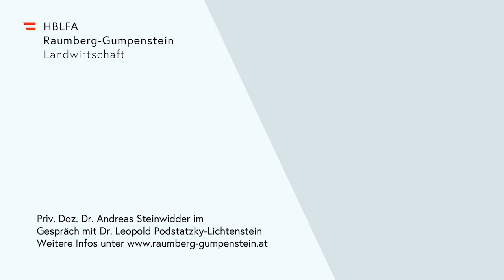Parasiten - was uns erwartet, L. Podstatzky-Lichtenstein - AGRAR SCIENCE - Wissen kompakt: Klima...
Verändert sich die Parasitenbelastung im Rahmen des Klimawandels?

Berichte der letzten Jahren weisen auf ein verstärktes Aufkommen von nicht heimischen Mücken und Insektenarten hin. Manche von ihnen können Erreger beherbergen und auch auf Tiere und Menschen übertragen. Auch heimische Insekten könnten durch das wärmere Klima eine Vektorkompetenz erwerben. Aber wärmer heißt nicht immer automatisch, dass es auch mehr Parasiten geben wird.

Von den Bedingungen zur Vermehrung der Parasiten, über die unterschiedlichen Entwicklungsstadien heimischer Parasiten bis hin zu den Überlebensmöglichkeiten dieser flexiblen Lebewesen spannt sich dieses Gespräch, um dann daraus Anpassungsstrategien und Präventionsmaßnahmen abzuleiten.

Dr. Leopold Podstatzky teilt sein Wissen in diesem Spezialgebiet im Gespräch mit PD Dr. Andreas Steinwidder.